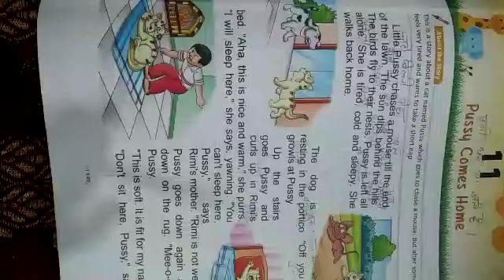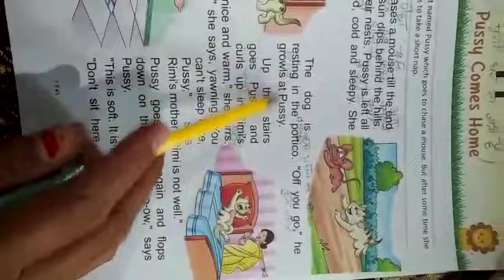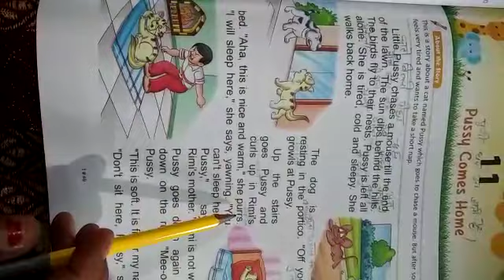Pussy comes home 1st _English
Std-Ist
 Subject-English
Lesson-11 Pussy comes home
 Topic-Lesson rea